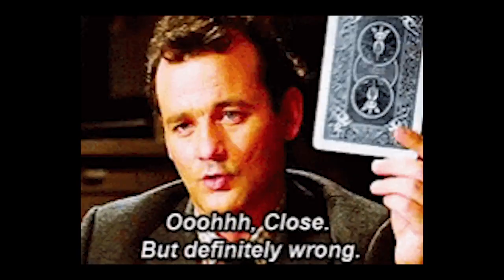KuchTohKarona - Hussain Kuwajerwala in conversation with Rishabh Shah (S02, E16)